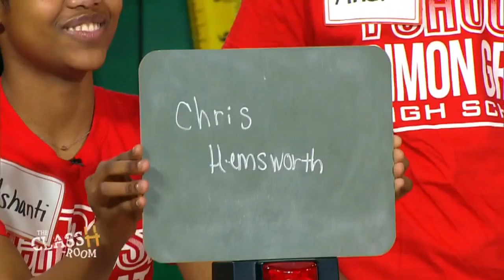The ClassH-Room - Simon Gratz High School, Mastery Charter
Teachers vs. students from Simon Gratz High School Mastery Charter in North Philadelphia, Pa., in a test of knowledge and skill. Host Richard Curtis. (Episode 51, 12/19/18)